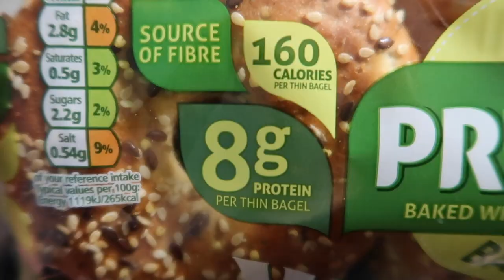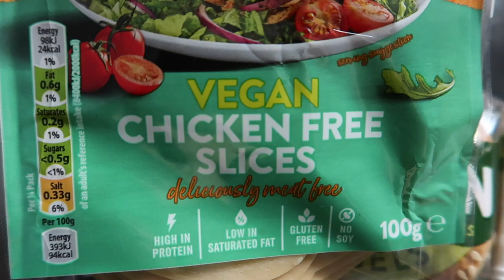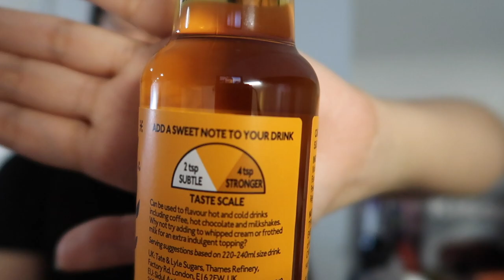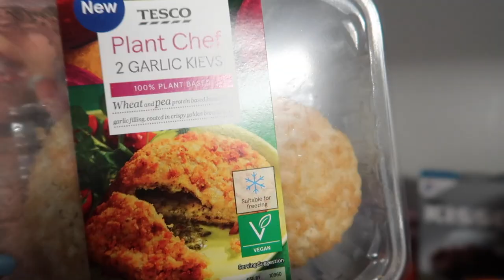chill day in my life🌸 // vlog 💇‍♀️🥯☕️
vlogs are back! who's excited?? this video is a very realistic representation of what I get up to on a chill day when I have no work to do! I hope you guys enjoyed it! I love filming these types of videos where I can share bits of my life with you and just talk and relax. hopefully you like that type of vibe too!!